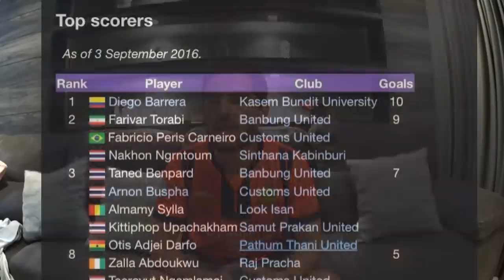My story. How I started as a professional footballer and tips on how to get a team in Thailand.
How to Find a football / Soccer team in Thailand. My Story.

Hello everyone.

This is “My Story”. Where I have played over the years, How I found my first Professional team and how I started playing Professional football/Soccer in Thailand.

TIPS on how to find a team in Thailand & BONUS TIPS on how to impress in trails and what to expect.

Youth : Minute 1:53
So.Cal.United
Cal-South ODP State Team
Region IV ODP Team
USA National Team U18

University : Minute 5:06

Semi Professional : Minute 5:30
Ventura County Fusion
San Fernando Valley Quakes
Hollywood Hitmen
Ventura Country Fusion

Men’s league : minute 7:00
-Los Angeles
La Maquina
Esperanza
Chivas USA
-Oxnard
Durango
Barcelona
CAL FC

Professional : Minute 7:26
Wilmington Hammerheads
North Carolina (USL PRO)

Professional : Syracuse Silver Knights
(Major Indoor Soccer League)

US Open Cup : Minute 9:02
CAL FC
Round 1 vs Kitsap Pumas (PDL)
Round 2 vs Wilmington Hammerheads (USL PRO)
Round 3 vs Portland Timbers (MLS)
Round 4 vs Seattle Sounders (MLS)

USA Beach Soccer Team : Minute 12:15

Philippines (UFL) : Minute 12:40
Stallion FC
Team Socceroo
Kaya FC

Thailand : Minute 14:20
Kasem Bundit U FC
Deffo FC
Phitsanulok FC

TIPS - How to find a team in Thailand: Minute 38:55

Bonus TIPS - How to impress in trails & what to Expect: Minute 41:30

Now I can start sharing what is my life like living and playing in Thailand.